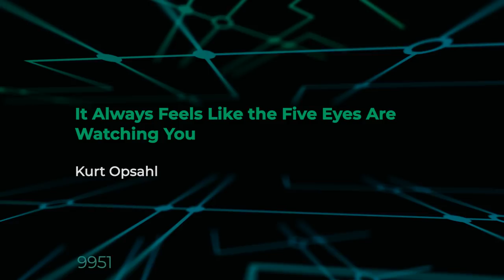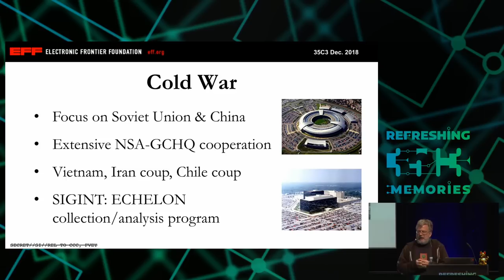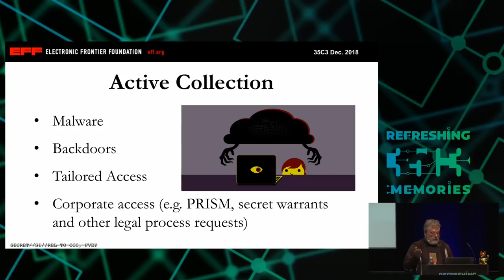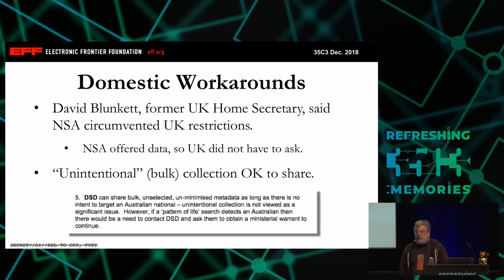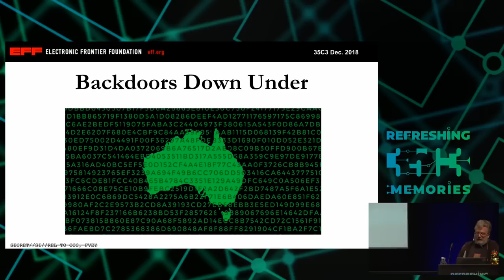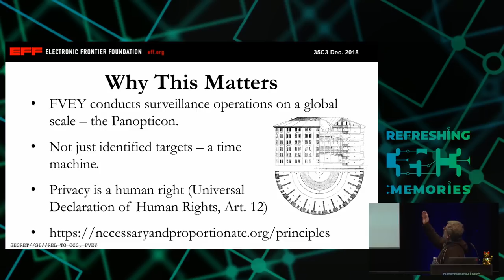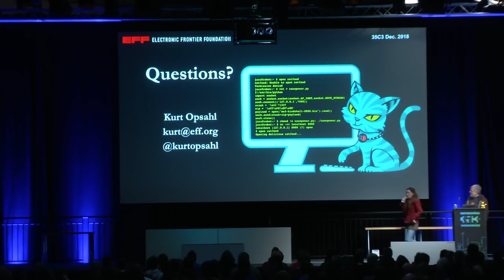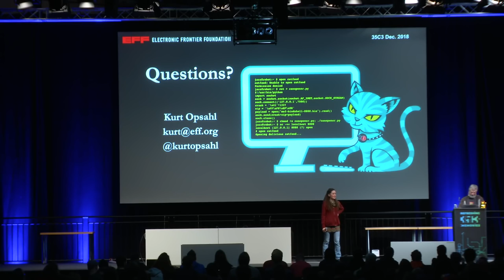35C3 - It Always Feels Like the Five Eyes Are Watching You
Five Eyes’ Quest For Security Has Given Us Widespread Insecurity

This talk will discuss all about the Five Eyes, the espionage alliance between Australia, Canada, New Zealand, the United Kingdom and the United States. It is one of the largest intelligence operations in the world, which monitors billions of communications around the globe in the name of security. Yet the Five Eyes propose to weaken security, privacy and eroded the possibility of secure systems.

This talk will go into details about the Five Eyes (FVEY), covering its origins in the aftermath of World War II, its expansion in the cold war, ECHELON, and further expansion in the the era of counter-terrorism, through today, where the Five Eyes have set their sights on enabling mass surveillance and stopping strong encryption.

The discussion will include:
- The history and background of the Five Eyes
 Origins
 Cold War (ECHELON)
 Terrorism
- How the FVEY spying and intelligence sharing works
 - Malware
 - Backdoors
 - Routers
 - Internet exchanges
- Domestic sharing: when one member spies on another’s citizens, and shares the information back to get around prohibitions on domestic surveillance.
- More Eyes, More Problems.  Proposals to expand the number of eyes, including many within the EU
- Whistleblowers: What the documents shared by Edward Snowden revealed about the Five Eyes
- The Five Eyes latest fight: Against strong encryption. FVEY member claim to aim to "thwart the encryption of terrorist messaging,” and the UK and Australia have taken steps through legislation to weaken security.
- Why this matters - the legal and policy framework for communications surveillance and the application of human rights principles for surveillance.

Kurt Opsahl